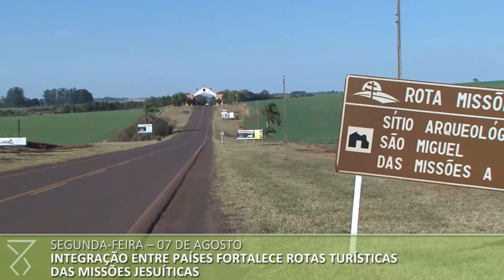Semana no Piratini: confira as principais notícias do Executivo